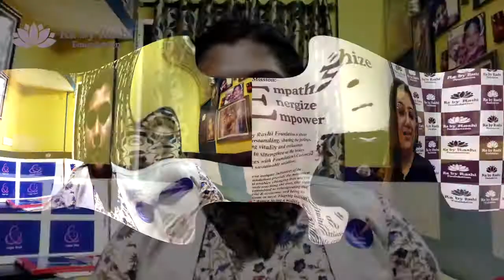SUGAR SHELL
Ra by Rashi Foundation in conversation with Sushmita Basak- Founder at SugarShell Brands on 29th September ,Wednesday.
As stated by Sushmita ..."Venture's core motto is to provide well researched, useful and both premium and affordable products for breast cancer patients.
Sugar Shell, a lingerie/apparel brand that not only celebrates breast health, but also designs post-surgery undergarments for breast cancer patients and survivors. The bras are designed differently for different sizes of breasts, tested on all surgery types. From asymmetrical breasts to the ones that just recovered from a surgery or those undergoing one, the brand bras are the answers!
Soft on the skin, Sugar shell is the most comfortable wear one can opt for their intimate needs. True to its name, it is the “sweetest shell or the cover” for the breasts so far!!!"
Do check out :